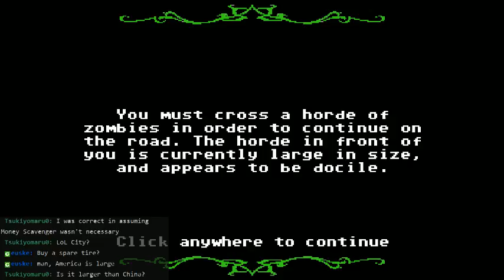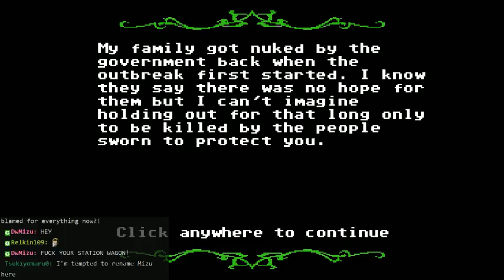Organ Trail - Mizu has a bad day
RNG Jesus is not on our side today.